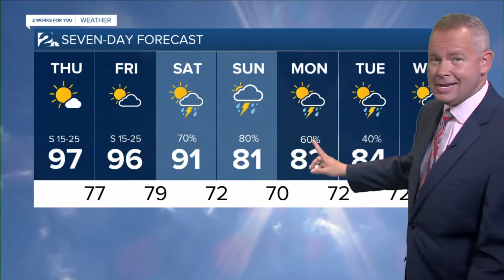Thu am weather